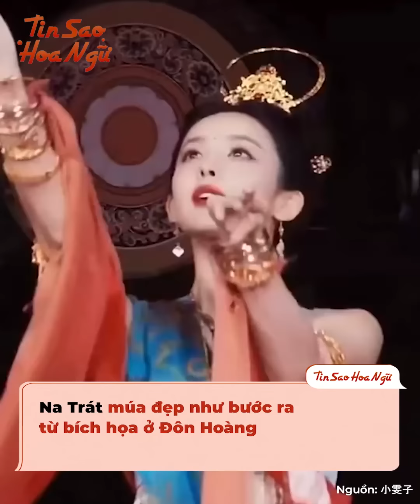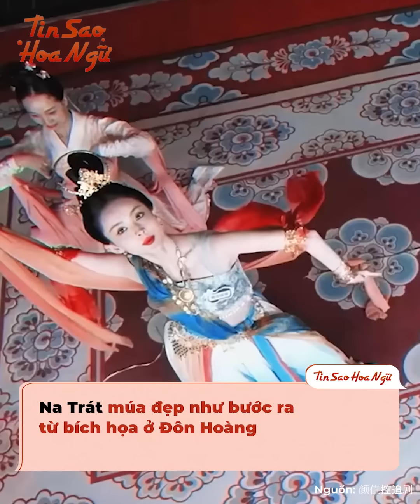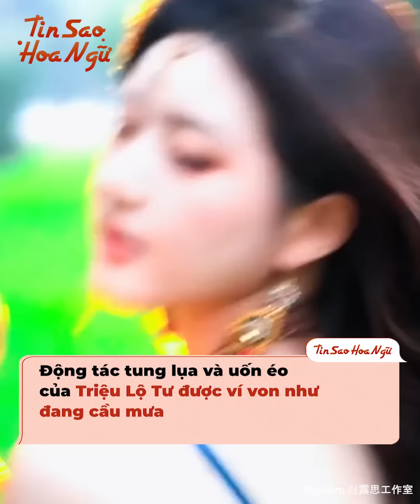Cùng là múa Đôn Hoàng mà sao cả Cbiz chia làm 2 phái đối lập: Triệu Lộ Tư trông như đang múa cầu mưa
Vài năm gần đây, trend Đôn Hoàng rộ lên khiến dàn mỹ nhân Hoa ngữ thay phiên nhau tham gia thử thách. Nếu ngày xưa chỉ dừng ở khâu tạo hình thôi, thì bây giờ người ta còn trổ tài múa Đôn Hoàng nữa cơ. Rồi cùng là múa, mà sao cả Cbiz chia làm 2 phe mới lạ chứ, một nửa gây xao xuyến như Na Trát - Đồng Lệ Á, nửa kia cũng là xao, nhưng là sao lạ quá, ví như Triệu Lộ Tư với động tác hệt như đang nhảy cầu mưa.